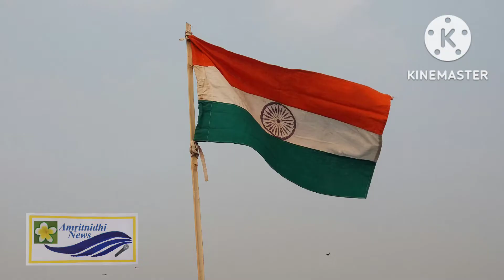🙏🌺🪔🌄Chhath is a festival of Sun God Worship | Ram Lal Khetan | Ex President, Bihar Udyog Sangh